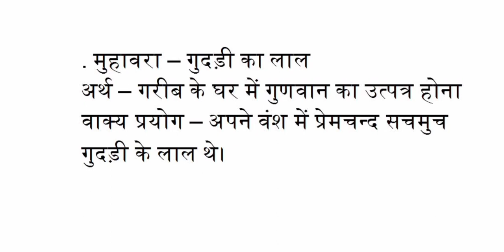गुदड़ी का लाल मुहावरे का अर्थ एवं वाक्य में प्रयोग क्या है ?